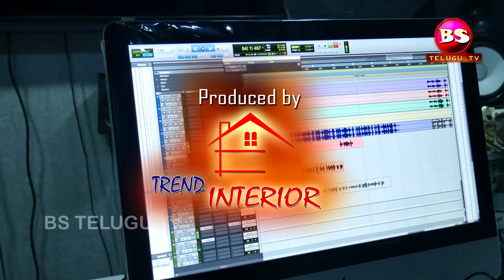Premaa Marinda Chirunama Promo Song BSTELUGUTV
#ప్రేమా..మారిందా..చిరునామా..## Promo Song BS TELUGU TV# Song Promo, Latest Telugu Songs, Telugu Folk Songs, Telugu Songs, BS TELUGU TV.
Lyrics : Ramarao Matumuru
Singer : Ramky